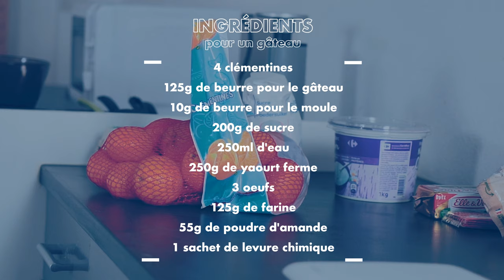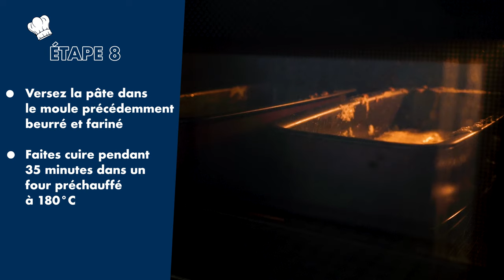Recette de fêtes par les jeunes du PAJ : gâteau clémentines amandes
Votre menu du jour de l'an n'est pas complètement calé ? ⭐

En lien avec la diététicienne de l'Atelier Santé Ville, les jeunes chefs du Pôle Animation et Jeunesse vous ont concocté un gâteau aux clémentines et aux amandes ! Retrouvez la recette en vidéo !

Merci à Clara, Lana, Maeva, Cerenn et Rahma ! 😋